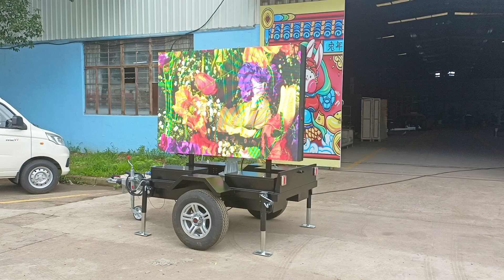ST3 video 2